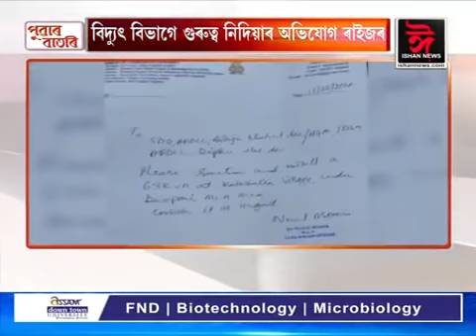পুৱাৰ বাতৰি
Ishan News